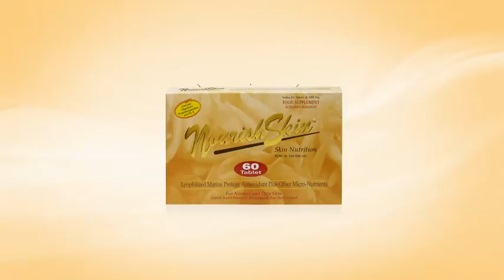TVC Nourishskin Vicky Shu - Ceria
Agency : Omni Dmc
Creative Director : Aan Rawones
Account Manager : Anny Ienawaty
Account Executive :  Marietha Magdalena, Tri Irawati, Dahlia Noviani
Art Director : Dimas Haryoko
Copy Writer : Puti Ag, Slamet Ch